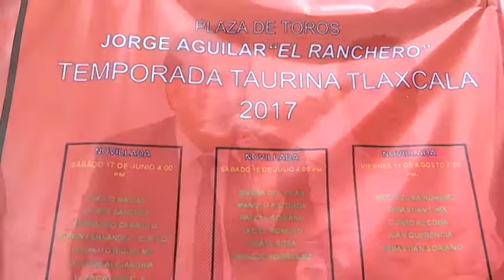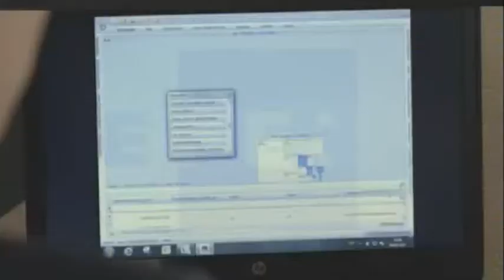Avance Informativo, 12:00 horas, miércoles 10 de mayo 2017